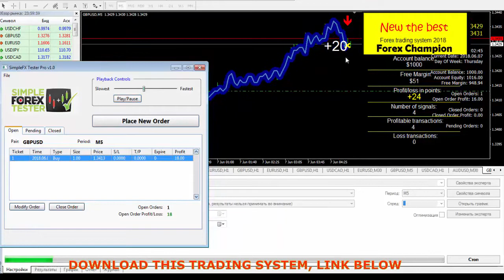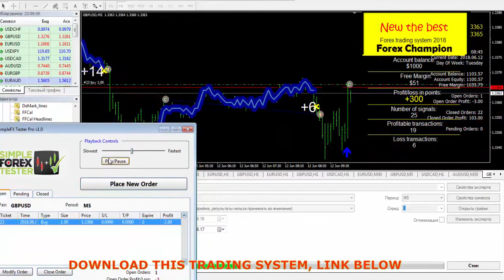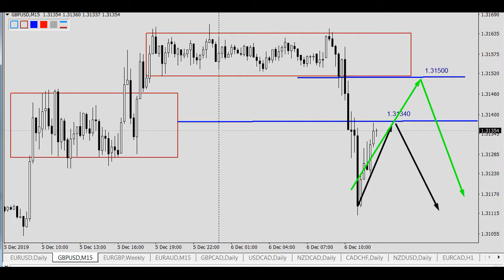Forex cyborg robot, Trading Strategy System Scalping indicator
THE MOST PROFITABLE FOREX TRADE STRATEGY TO 1000+ PIPS PER WEEK GET IT

Forex Trading Forex Technical Analysis forex robot forex strategy
forex VSA forex Price Action forex scalping forex indicator binary options